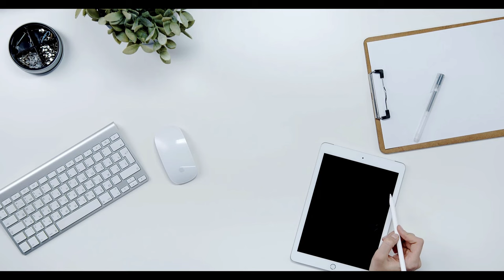SSK BağKur Emekli Sandığı emeklileri yeni maaşlar! 2025 Ocak ayı zamlı maaş tablosu